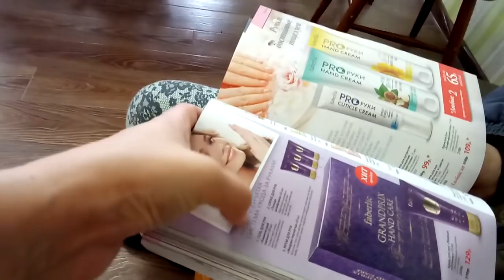✔ ПЛОВ В МУЛЬТИВАРКЕ ✔САША С ДАШЕЙ В ГОСТЯХ ✔ В ПОЛИСАДНИКЕ ✔ 6 ноября 2017♥